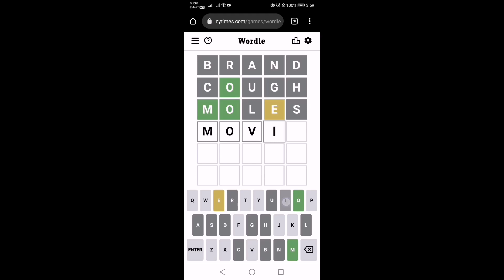THE NEW YORK TIMES | DAILY WORDLE 271 | 17 MAR 2022